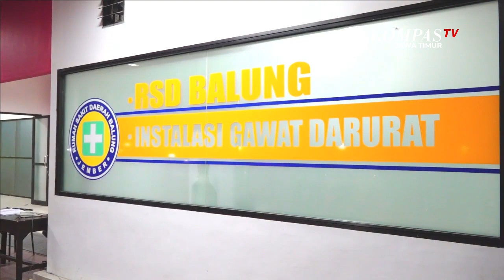Cemburu, Pria Bacok Pacar Baru Mantan Istri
Jember, KompasTV Jawa Timur - Seorang pria di Jember, Jawa Timur, menjadi korban pembacokan saat berbuka puasa bersama kekasihnya, senin malam (10/5). Korban mengalami luka parah di lengan dan kepala, sehingga harus mendapatkan perawatan intensif. Pelaku merupakan mantan suami yang cemburu, karena korban dan mantan istrinya akan menikah.

Anggota Kepolisian Sektor Balung, mendatangi sebuah rumah di desa Karang Semanding, kecamatan Balung, Jember, yang menjadi lokasi pembacokan.

Polisi melakukan olah tempat kejadian perkara dan meminta keterangan sejumlah warga yang sempat melihat aksi pembacokan terhadap korban atas nama Supriyono (40).

Lokasi pembacokan terjadi di rumah Anik (30) yang merupakan kekasih Supriyono. Mereka berdua bertetangga, diketahui mempunyai hubungan asmara dan akan segera menikah.

Peristiwa pembacokan terjadi saat korban Supriyono dan kekasihnya Anik, sedang berbuka puasa, tiba tiba pelaku Syaiful Ramhanto, warga kecamatan Wonomerto, Probolinggo, masuk ke dalam rumah dan menyerang pasangan tersebut dengan senjata tajam.

Pelaku awalnya hendak melukai Anik, namun ayunan senjata tajam pelaku ditangkis oleh Supriyono, sehingga pelaku semakin emosi dan membacok kepala korban.

Meski nyawanya terselamatkan, namun korban menderita luka parah di lengan serta kepala bagian belakang hingga harus mendapatkan perawatan intensif di rumah sakit daerah Balung.

Hasil penyelidikan awal, pelaku merupakan mantan suami siri Anik, dan telah lama tidak berhubungan.

Motif pembacokan diduga karena pelaku cemburu, korban Supriyono dan Anik berencana menikah.

Kasus ini kini masih ditangani petugas Kepolisian Sektor Balung, Jember, dan memburu pelaku yang kabur usai kejadian.